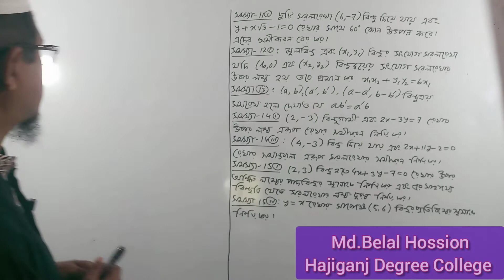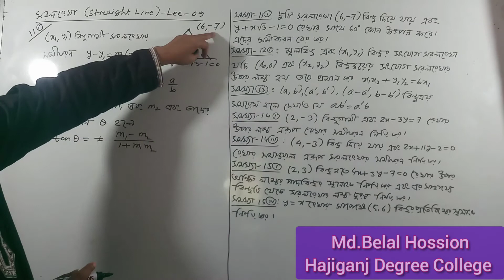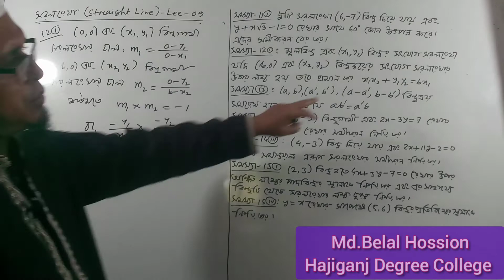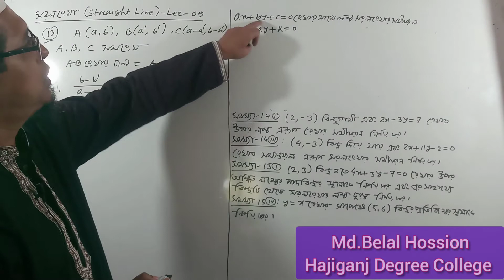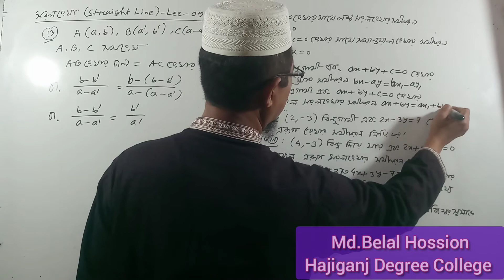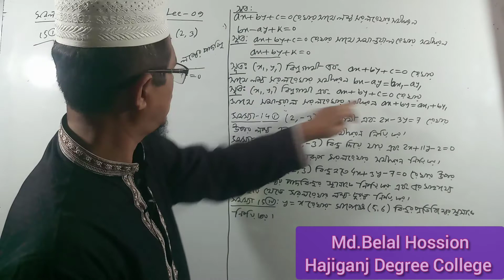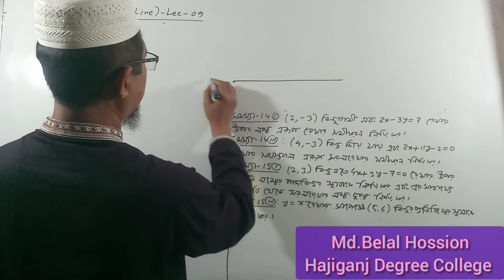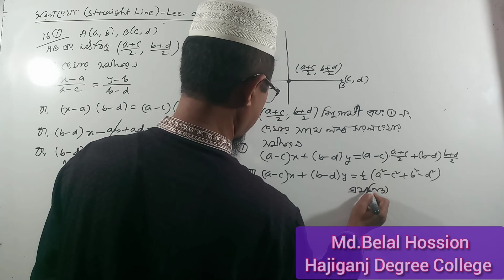HSC-Higher Math 1st Paper||Lec-9||সরলরেখা||Straight Line||Md.Belal Hossain